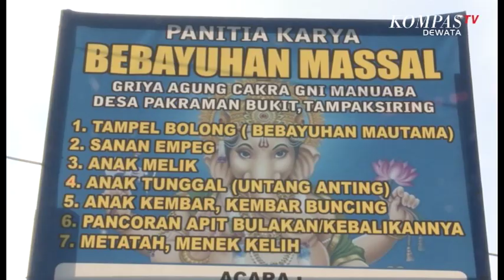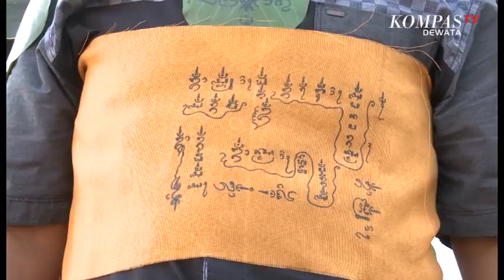PUSPA - BEBAYUHAN MASSAL TAMPAKSIRING GIANYAR SEG 1